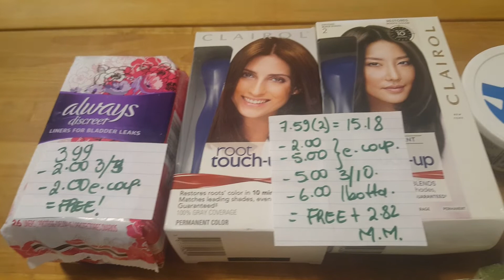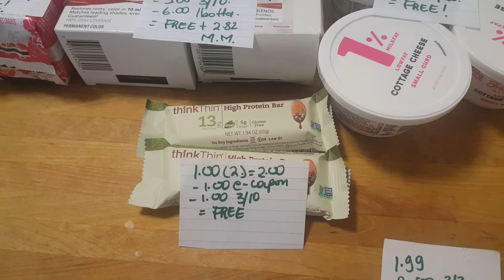Gratis en stop & Shop 3/10/19